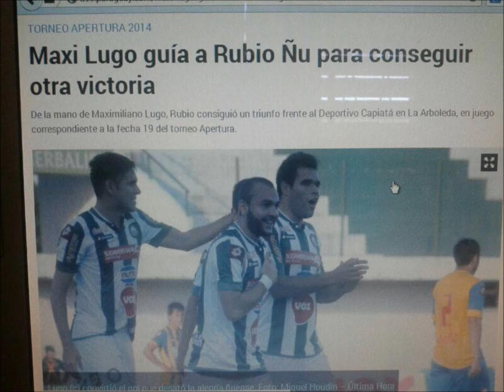FELIZ DIA PAPI!! MAXI LUGO